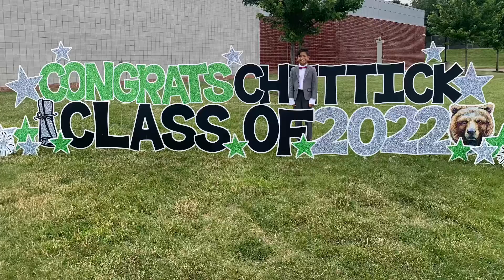Rafael’s moving up to 5th grade ceremony